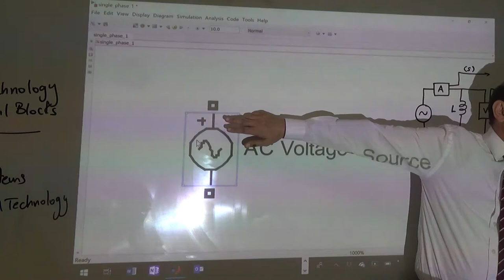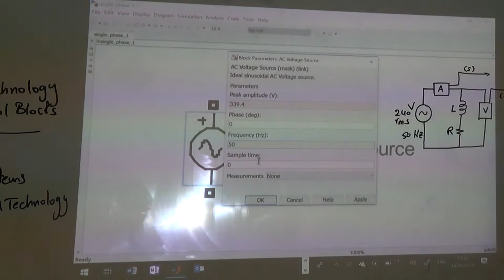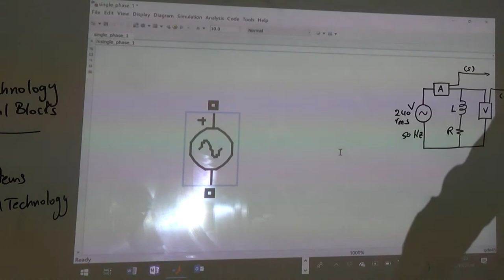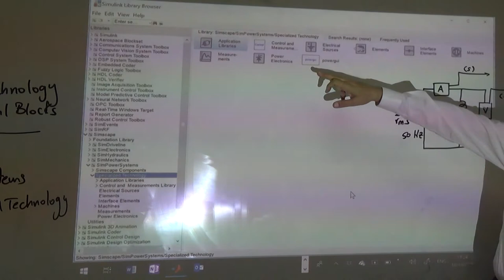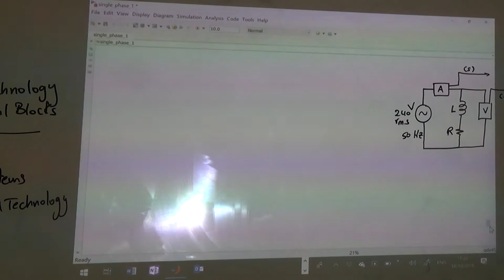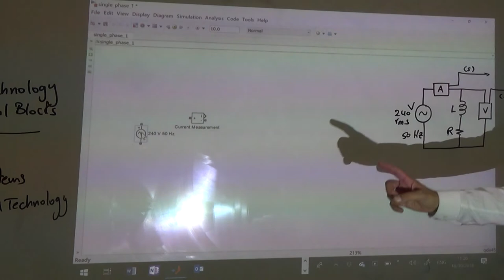Single Phase AC Circuit with an Inductive Load (b), 18/10/2018